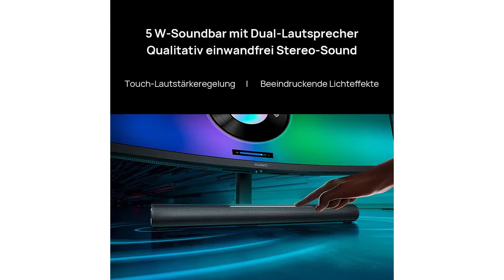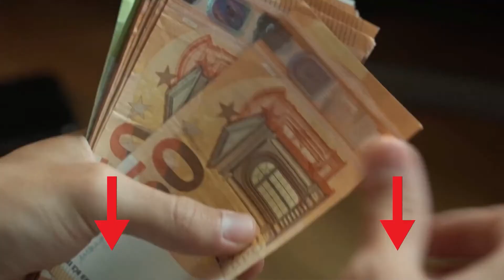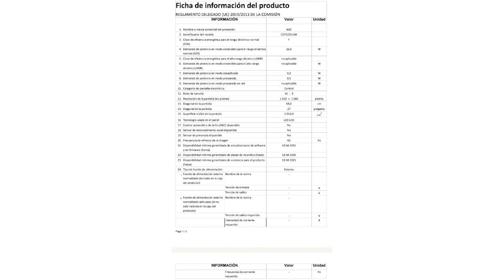▶ Gaming Monitor Test ♦ Top 3 Gaming Monitore 2023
Das High End Produkt in unserem Gaming Monitor Test geht an den Huawei Mate View GT 34.

Das ultra wide 34 Zoll Display im Format 21 zu 9 mit 1500 R Design füllt Ihr gesamtes Blickfeld aus.

1,07 Milliarden Farben mit genaueren, lebensechten Farbverläufen und 90 Prozent DCI P 3 Farbraum.

HD fähige Helligkeit bis zu 350 cd/m² mit HDR 10 Technologie und einem Kontrastverhältnis von 4000 zu eins.

Innovative SoundBar mit zwei 5 Watt Lautsprechern und Audio Algorithmus für hochwertigen Stereoklang.

Streichen Sie mit dem Finger über die Sound Bar, um die Lautstärke schnell und intuitiv zu regeln.

Mit Dark Field Control wird die Helligkeit bei schlechten Lichtverhältnissen angepasst.

Ändern Sie mit dem leicht zugänglichen physischen 5 Wege Joystick schnell die Anzeigeparameter.

Der Qualitätssieger ist der LG 32 GP 850.

Genießen Sie mit dem LG UltraGear Monitor den entscheidenden Vorteil im Spiel. Der 31,5 Zoll Gaming Monitor überzeugt dank Nano IPS mit einer Millisekunde und einer Abdeckung von 98 Prozent des DCI P 3 Farbraums mit besonders realistischen Bildern. Genießen Sie dank NVIDIA G Sync und AMD Free Sync Premium in Verbindung mit einer 165 Hertz Bildwiederholrate ruckelfreie Gaming Sessions. Spielen Sie sich so ganz einfach von Sieg zu Sieg.
Mit Ihrem LG Ultra Gear Monitor sind Sie jederzeit bestens auf Ihre Gaming-Sessions vorbereitet. Die leistungsstarken Monitore sind dank zahlreicher Features optimal für rasantes Gaming geeignet. Erleben Sie es selbst und feiern Sie mit Ihrem LG Ultra Gear Monitor siegreiche Spielzüge.
Dank präzisem HDR 10 können Sie sich auf eine besonders realistische Bildwiedergabe freuen.
Der Monitor überzeugt mit cleveren Gaming Features und Spielmodi, die Ihre Siegchancen verbessern.
Der Preis Leistung Sieger in dem Gaming Monitor Test ist der AOC C 27 G 2 ZU.

Eine Pixel Reaktionszeit von 0,5 Millisekunden heißt Geschwindigkeit ohne Abstriche für ein besseres Spielerlebnis. Actionszenen mit schnellen Bewegungen und dramatischen Übergängen werden reibungslos und ohne störende Ghosting Effekte umgesetzt.

Genießen Sie die beste Bildqualität selbst bei temporeichen Spielen. Die Technologie AMD Free Sync Premium stellt sicher, dass die Bildwiederholraten von GPU und Monitor synchronisiert werden, um ein flüssiges, Spielerlebnis ohne Bildreißen bei höchster Leistung ermöglicht.

Das gekrümmte Design bringt Sie förmlich mitten in die Action und bietet Ihnen so ein intensives Gaming Erlebnis.

Ihr Wohlbefinden ist uns wichtig. Deshalb bietet dieser Monitor Möglichkeiten zur Höheneinstellung, die Ihnen helfen, beim Arbeiten, Spielen oder Ansehen von Videos die perfekte Position zu finden.

Eingebaute Lautsprecher machen es leicht, sich mit Familie, Freunden und Kollegen zu unterhalten.